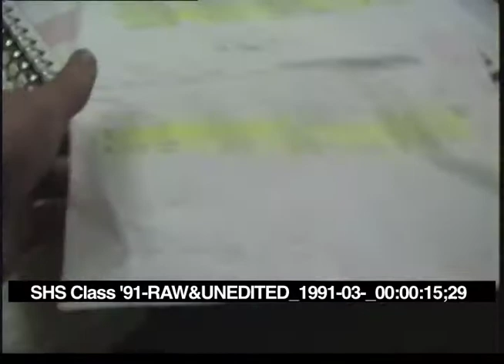SHS_1991-04_MrBolksProbStat2-Quad-Drama.mov